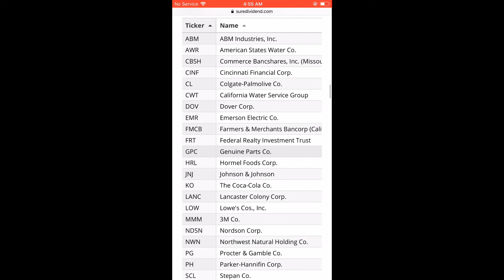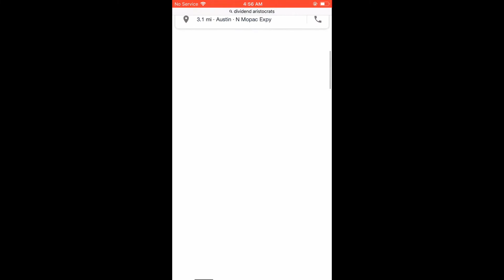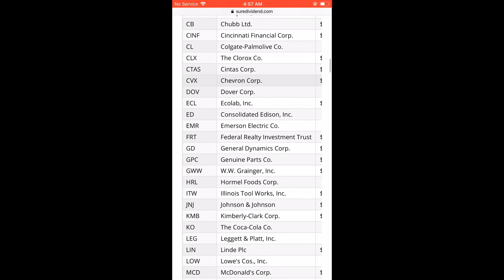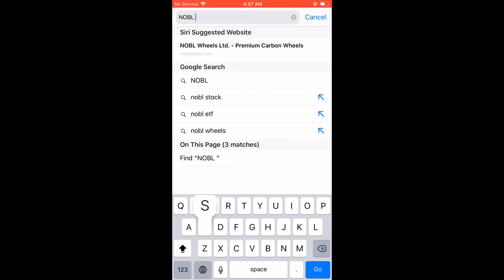What Are Dividend Kings & Dividend Aristocrats? Stock Market Dividend Investment Strategy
In this video I talk about dividend Aristocrats and Dividend Kings. I wish I had known about this concept whenever I was first beginning to invest in the stock market.